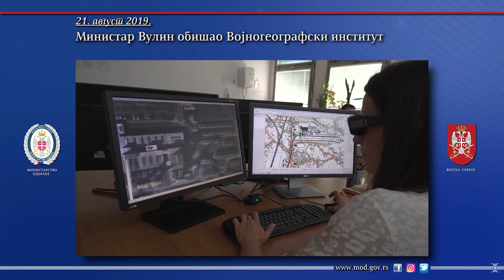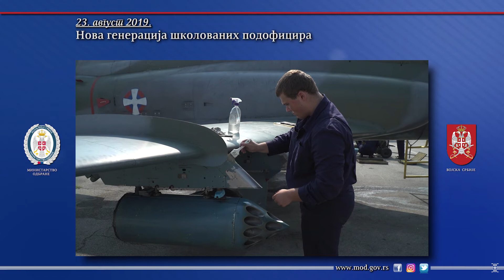Sedmicni pregled vesti MOiVS 19-25. avgust 2019.